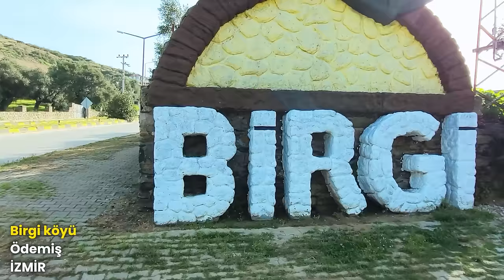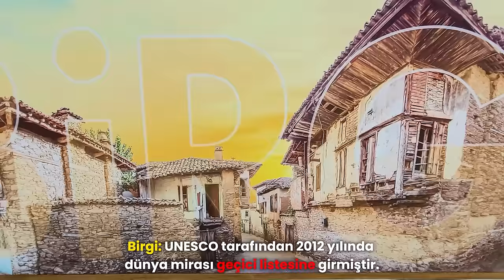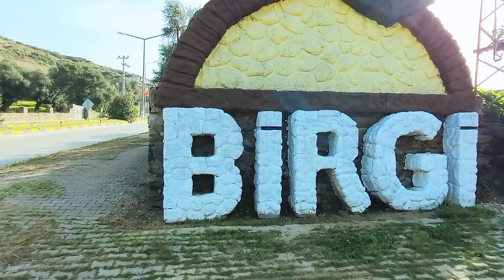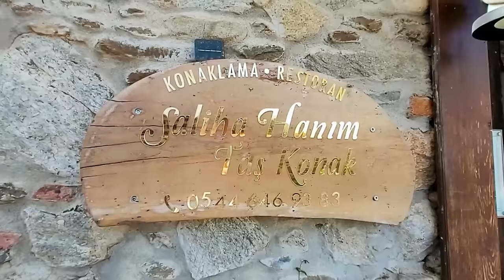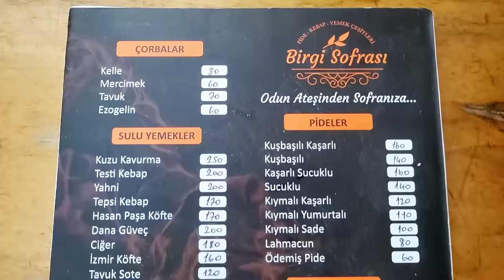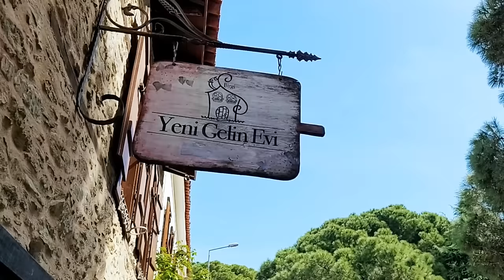Türkiye'nin en iyi turizm köyü BİRGİ'de neler yapılır? (İZMİR)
Merhabalar
Bu videomuzda; Dünyanın 32 turizm köyünden biri olan İZMİR'in Ödemiş ilçesine bağlı Birgi köyündeyiz. Gezilecek yerler anlamında yaza girerken size bir alternatif olacak. Birgi'ye nasıl ulaşılır, Birgi nasıl bir yer, Birgi nereler gezilir, Birgi'de neler yapılır, Birgi'de neler yenir. Videoya buyrun, iyi seyirler.

2018 de 2 çocuğum ve eşim ile birlikte kendimize ulaşamadığımız hızlı akan bir hayattan , hayatın daha yavaş aktığı yerlere göçme isteğimizden ötürü, hayatımız ve yaptığımız iş bizi buralara yönelttiği için Muğla ya göçtük. Özetle; gezdiğim, gördüğüm yerleri, enerjili insanları, içinde mutluluk, huzur bulunan sohbetleri ve ülkemizin doğa, kırsal ve masumiyet içeren köy görsellerini yerinde gezerek göstermeye çalışıyorum.